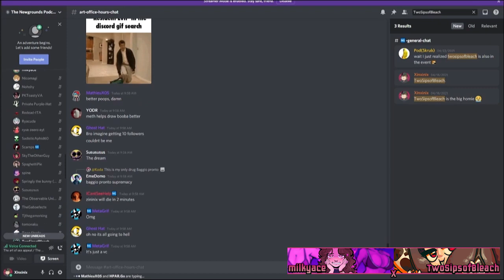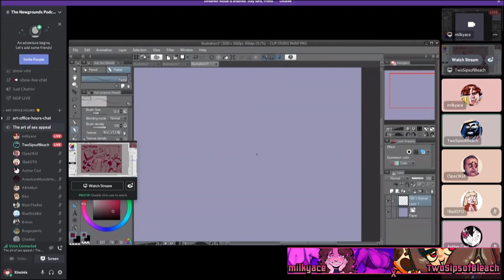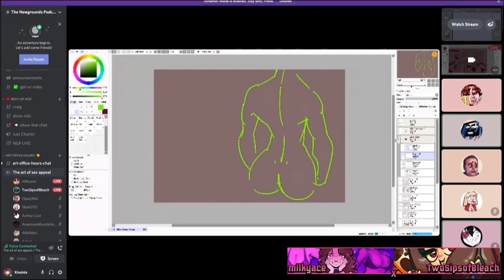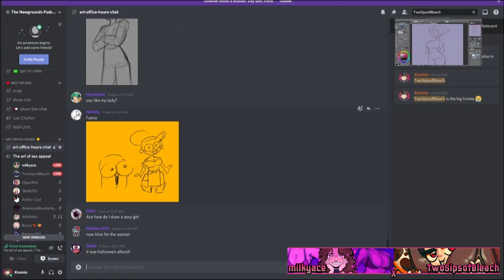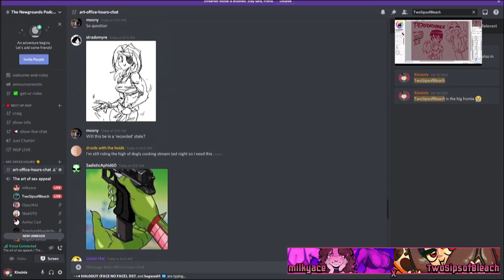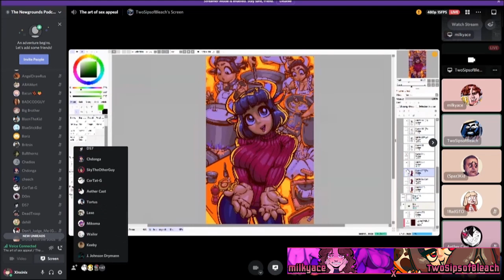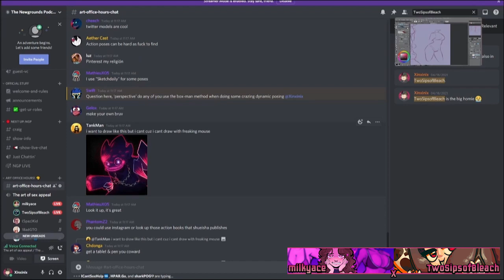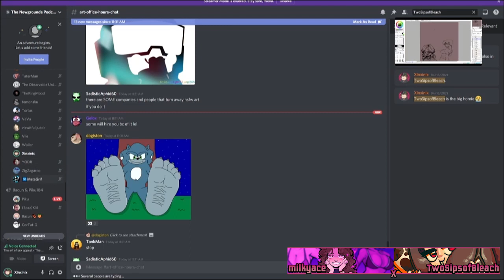milkyace & TwoSipsofBleach: Art of Sex Appeal | Art Office Hours 2021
milkyace and TwoSipsofBleach discuss the technicalities to designing great sex appeal. milkyace's background in creating attractive shop girls for milkbarlads' many games like Dead Estate (on newgrounds dot com) and Ugby Mumba (also on newgrounds dot com) helped her share the knowledge of simple, creative design. TwoSipsofBleach breaks down the shapes required for unique, interesting poses and what exactly is required when drawing someone alluring.

Art Office Hours was an online art event hosted by Xinxinix on TheNewgroundsPodcast's Discord server April 24th, 2021 and promoted by Newgrounds.